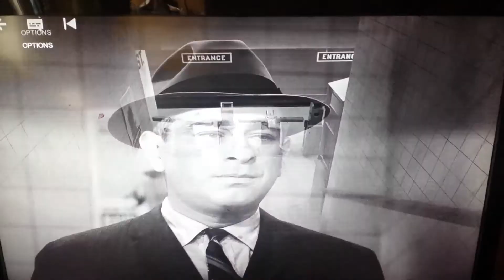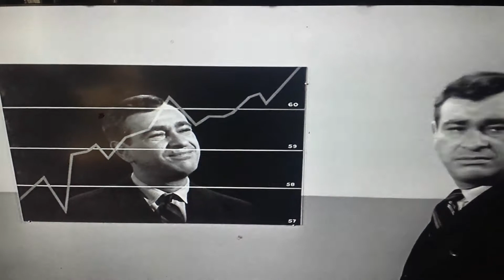Mind over matter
People! People! People! Is there no respite? Is there no relief??